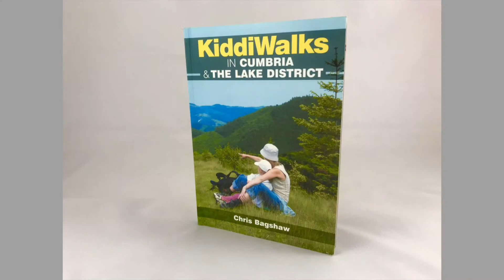Christmas Gift Guide -Ideas for People in Northwest England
Christmas gift guide ideas - the best books for people in Northwest England